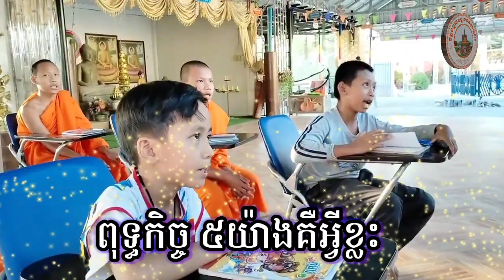ពុទ្ធកិច្ច ៥យ៉ាង រៀនត្រៀមសូត្រមាឃបូជា